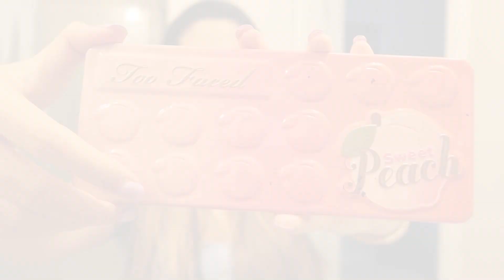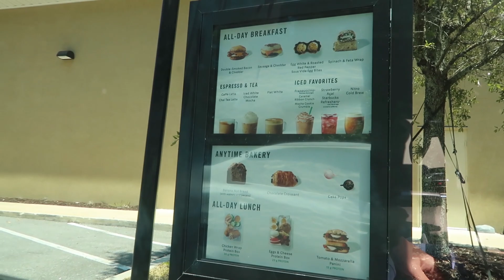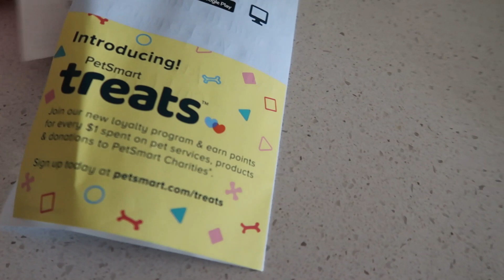25 WEEK PREGNANCY VLOG, GRWM & HOW MY DAY WENT WITH THE BOYS!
🔻 CLICK THE SHOW MORE BUTTON 🔻 My 25 week pregnancy update on our babygirl & how my doctor appt went recently 👶🎀❤ I wanted to show you guys what me & my corgi boys did today to make the best of the day!
P.S. SHOUTOUT to my lil cousin, BRIANNA for succeeding and graduating high school with honors 😘😘

All Social Medias Links:
ABOUT US 😘💑🐶🐶: Hiya! We have been together for 4 amazing years so far, we are expecting our babygirl!! We do have our cute corgi furbabies: Teemo and Taro. Hubby is currently in the US Navy; stationed in JAX! I love to vlog my experiences, planner related things/ PLAN WITH ME videos and hope to bring ya'll along the adventures we both go on whether its delicious food, traveling new places, or spending time with our family/friends and really hope ya'll would want to be part of our Youtube family to see what God has in store for our future 🙌 Stay tuned for many more vlogs and adventures!